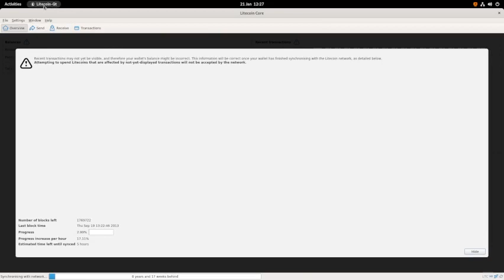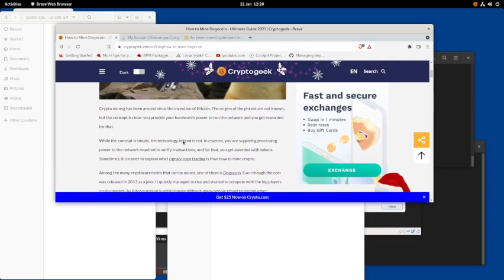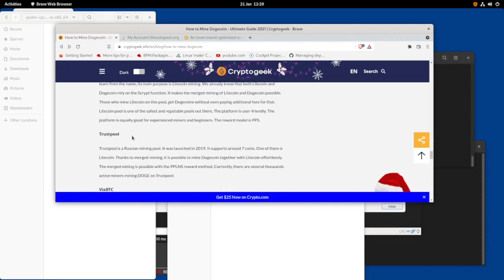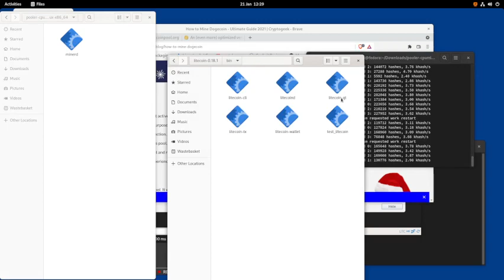LITECOIN build from source series part 1 - getting started crypto mining on LFWS35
I cant beleive how unbeleivably easy it was to get starting mining LiteCoin on linux fedora workstation 35.
This is by no means a profitable set up but in basic materials project style this step through shows you how easy it is to get mining one form of cryptocurrency.
The computer in this demonstration is the project build - the uk cheapest new build computer base unit which including monitor mouse and keys was 339.00 GBP.
The base unit on its own was 225GBP built from new.
This base unit is mining away now probably wont really make profit but we can further add a graphics card to see if that increases things.
Once the wallet has loaded - it takes gigabytes of download - well do another video sending and receiving crypto currencies.